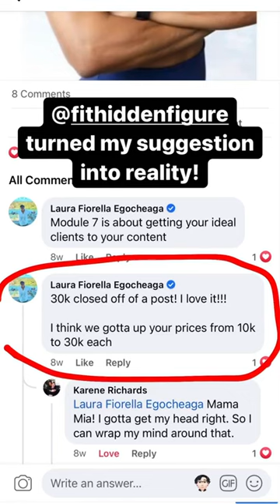Viral Growth Media Reviews | Karene from 10k offer to 30k offer VALIDATED!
One of our clients that are a part of the Deep Dive Accelerator Program is this Fitness Coach Named Karene. She owns Fit Hidden Figures, she came to us with a 5k offer for a full-body, job & mindset transformation. We helped her take her same 5k offer to 10k and she consistently and effortlessly started selling them like hotcakes and  Laura Egocheaga was able to convince her to up it to 30k!

From concept to validation that's what we're here to help you accomplish on a done with you level.

Egocheaga is the founder-CEO of Viral Growth Media, a digital marketing agency servicing clients that range between eCommerce, personal brands & brick and mortar stores across the U.S., Canada and Australia. Egocheaga took their expertise and published a book in 2017 called 'The Small Business Guide to Social Media Marketing'.